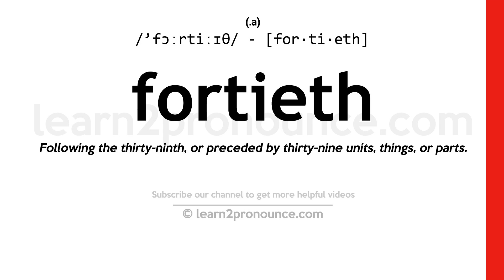Pronunciation of Fortieth | Definition of Fortieth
Fortieth pronunciation | How to pronounce Fortieth in English?
/`fɔːrtiːɪθ/
Meaning of Fortieth | What is Fortieth?
(1) (a.) Following the thirty`-ninth, or preceded by thirty`-nine units, things, or parts. (2) (a.) Constituting one of forty equal parts into which anything is divided. (3) (n.) One of forty equal parts into which one whole is divided; the quotient of a unit divided by forty; one next in order after the thirty`-ninth.
What is Fortieth | Fortieth meaning and definition?